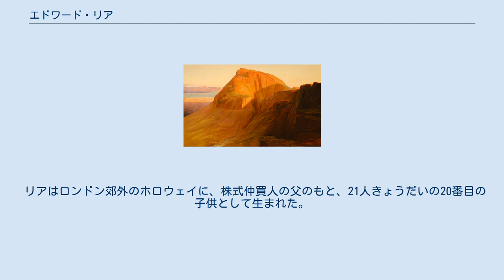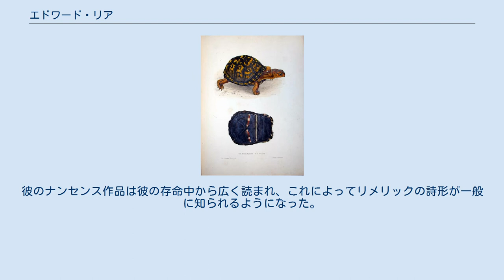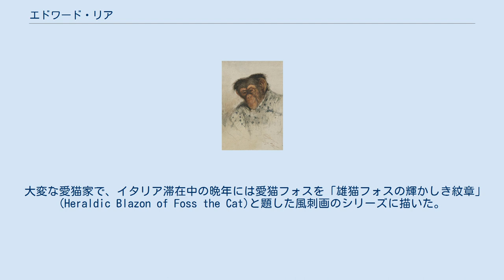エドワード・リア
エドワード・リア（Edward Lear、1812年5月12日 - 1888年1月29日）は、イギリスの画家、ナンセンス詩人。
リメリック詩（5行脚韻詩）に滑稽な挿絵をつけた作品を発表し、ルイス・キャロルなどに影響を与えた。
 リアはロンドン郊外のホロウェイに、株式仲買人の父のもと、21人きょうだいの20番目の子供として生まれた。
21歳年の離れた姉のアンに育てられたが、15歳のときに父親が破産したため、絵を学ぶために徒弟奉公に出た。
19歳のときにロンドン動物園の依頼により、写生画をまとめた『オウム図譜』を出版する。
彼の鳥類図はジョン・ジェームズ・オーデュボンなどとよく比較され、彼は終世このような写実的な画家として活動した。
絵の技術を見込まれて短期間ヴィクトリア女王に絵の手ほどきをしたこともある。
 リアの鳥類図は鳥類研究者であったダービー伯爵家のスタンリー卿の目に留まり、彼はノーズリーにあったダービー伯爵邸の私設動物園で動物画を描くことになった。
1832年から1836年までの滞在中、彼は動物画を描くかたわら、当主の12代ダービー伯爵や、その孫たちに滑稽な絵を描いたりその絵におかしな詩をつけたりして楽しませた。
1837年以後は精神的に不調となり、地中海地方、インドなど、国外を放浪した。
 1846年に、絵や詩をまとめた『ナンセンスの絵本』を出版、これ以後も画家として活動するかたわら、ナンセンス詩画集を執筆した。
彼のナンセンス作品は彼の存命中から広く読まれ、これによってリメリックの詩形が一般に知られるようになった。
 大変な愛猫家で、イタリア滞在中の晩年には愛猫フォスを「雄猫フォスの輝かしき紋章」(Heraldic Blazon of Foss the Cat)と題した風刺画のシリーズに描いた。
そのフォスが死んだ際には本格的な葬式を執り行い、墓石まで建てたという。
そしてフォスの死からわずか2か月後、彼自身も亡くなった。